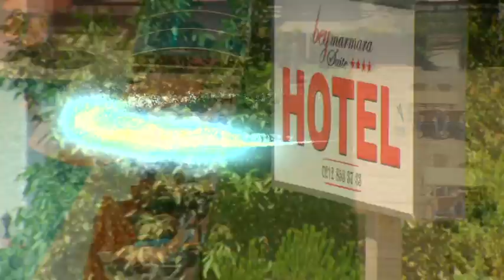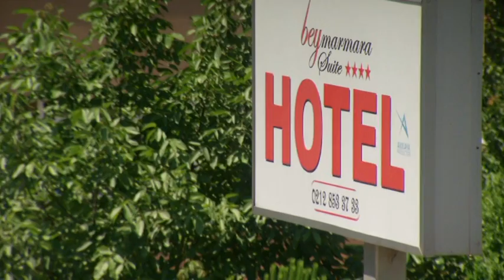Bey Marmara Oteli Tanıtım Filmi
Fk Yapım bünyesinde yönetmenlik görevini üstlenen Gönül Er'in Beymarmara Otelinin Tanıtım Filmi